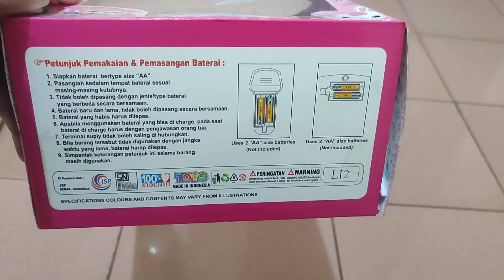Mainan Ice Cream Viral, Mainan Ice Cream Warna-warni, Seru dan Menyenangkan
Halo Teman-teman,